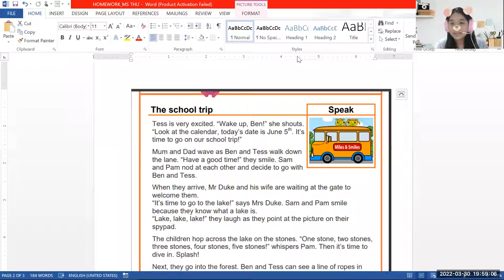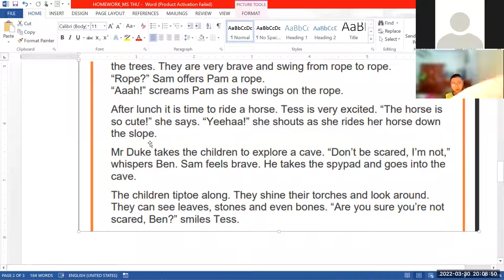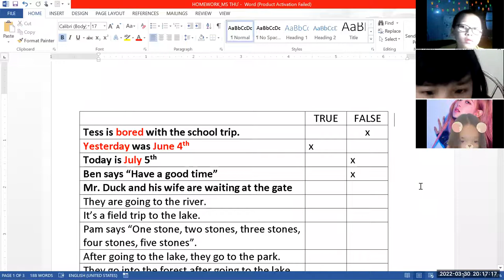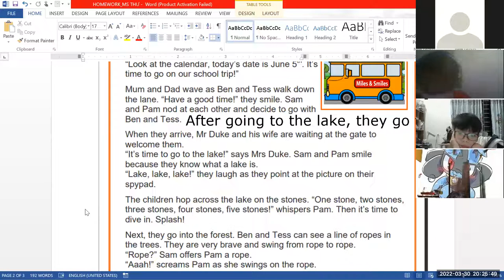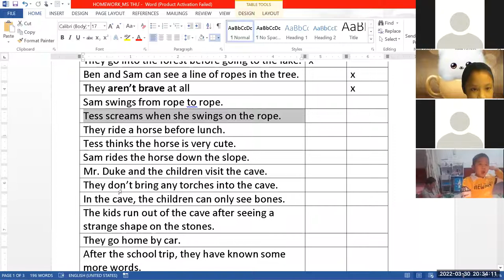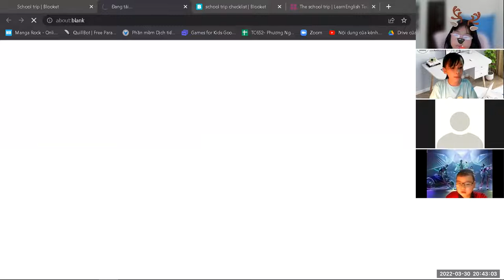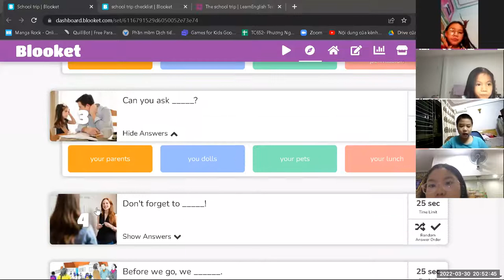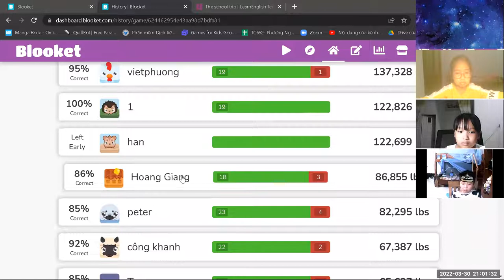Học tiếng Anh miễn phí cùng con Buổi 5 (30/03/2022) - Ms. Thư English (Dành cho học sinh tiểu học)